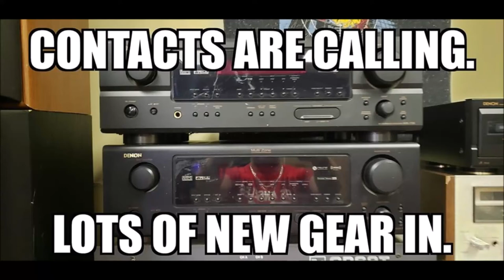Vintage audio picking... Contacts calling.....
When of of my contacts calls and tell me he has good stuff, well then I just have to go and take a look.